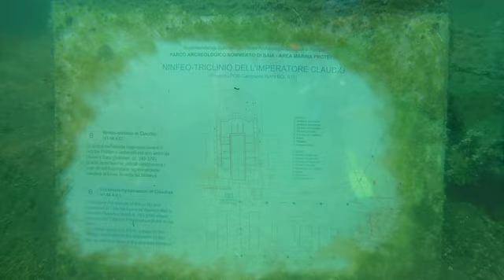Gita a Pozzuoli, Golfo di Baia (Napoli) 25-26-27 Aprile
Bellissima uscita con l'associazione subacquea Hippocampus alla scoperta dei fondali marini e del parco archeologico di Baia a Napoli!!!
Momenti indimenticabili in compagnia di amici!!!